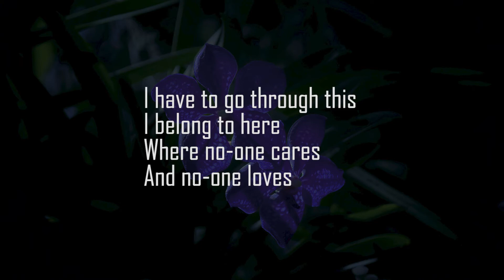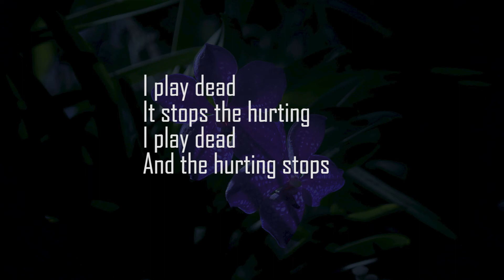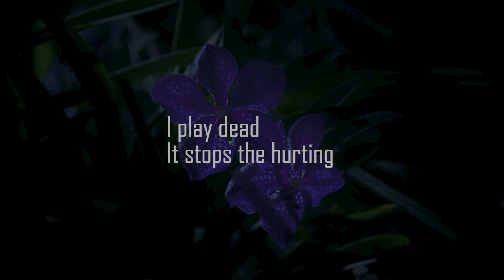Bjork "Play dead" Karaoke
With love and respect to Bjork and all the fans who will sing this song
This is a karaoke version of "Play dead" by Bjork.